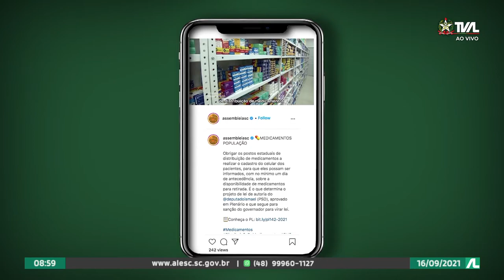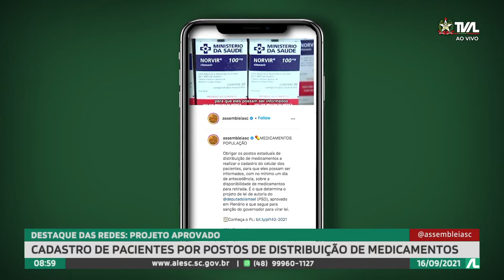Programa Conecta - 16/09/21